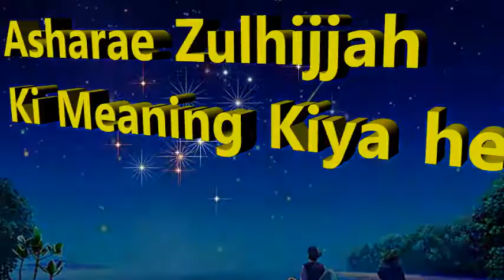Asharae Zulhijjah Ki Meaning Kiya He? / عشرہ ذو الحجہ کا معنی و مفہوم / By IAC TV - QurBani Series-1